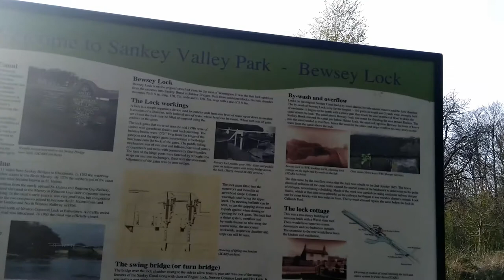Lockdown Dog Walk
Lockdown dog walk just a small video of me walking the DOGS
ARE SHOP